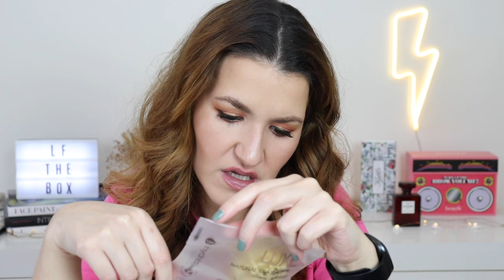Look Fantastic The Box Unboxing I Maio 2024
Olá a todos! O vídeo de hoje é o unboxing/open box da The Box do site Look Fantastic do mês de Maio de 2024! Espero que gostem!

O que estou a usar:
The Ordinary High-Adherence Silicone Primer, Colourpop No Filter Foundation Light 60, L’oreal More Than Concealer 326 Vanille, Rare Beauty Bronzer Stick Happy Sol, Technic Highlighter Wand, Chanel Water Fresh Blush Intense Coral, Sheglam Insta-Ready Powder Duo Bisque, Milani Eyeshadow Primer, Natasha Denona Bronze Palette, Merzy The First Pen Eyeliner Brownie, Vieve Modern Mascara, Charlotte Tilbury Lip Cheat Pillow Talk, Maybelline Lifter Gloss 003 Moon, Rom&and Han All Brow Fixer, Benefit Precisely My Brow Pencil 3.